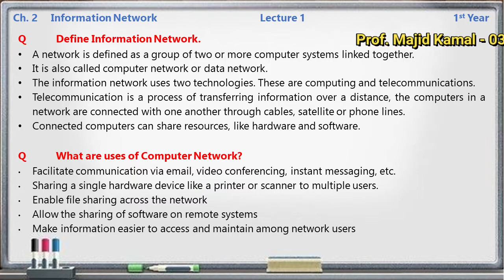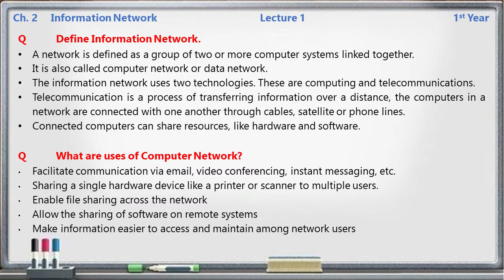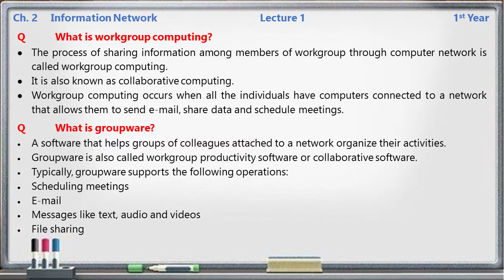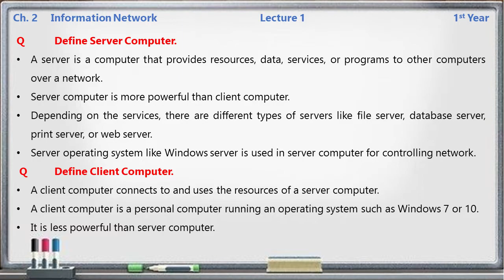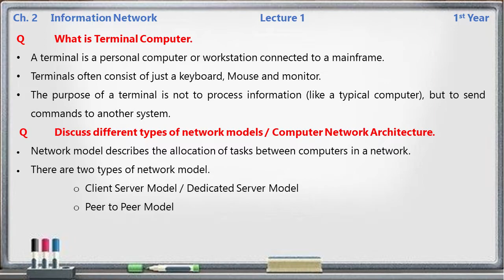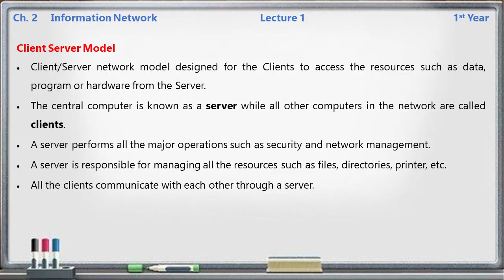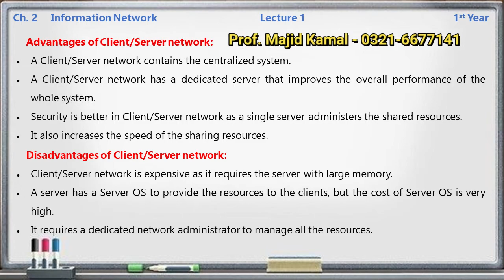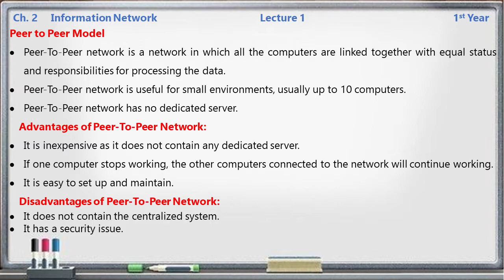Ch.#2, Lecture 1